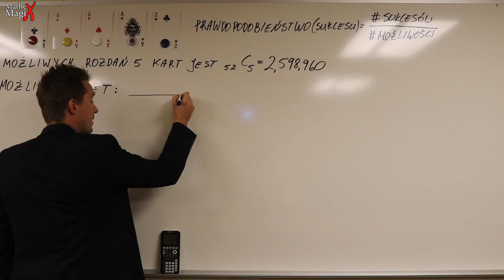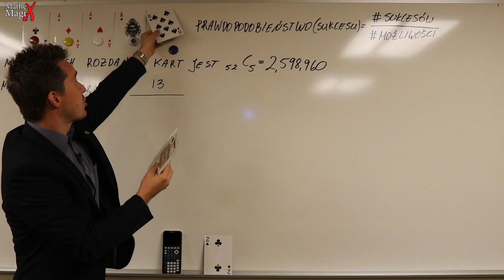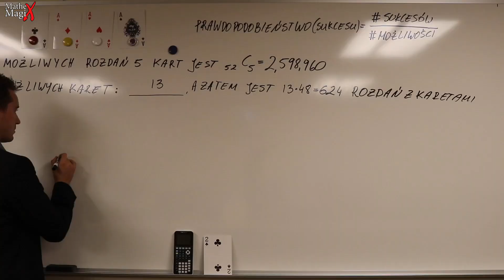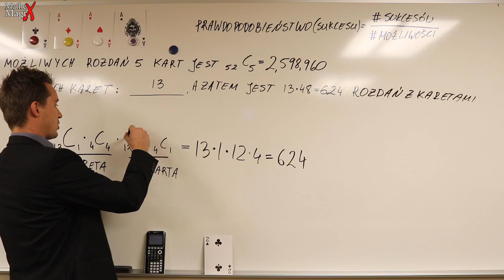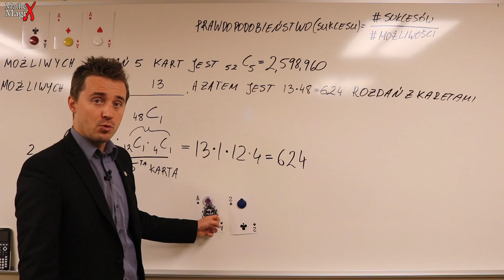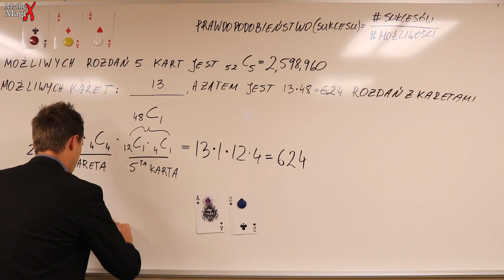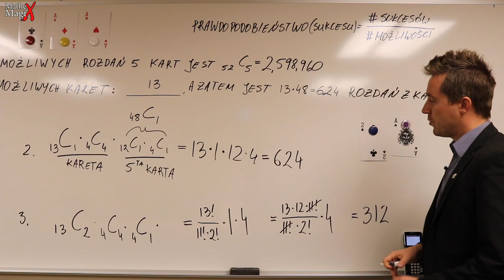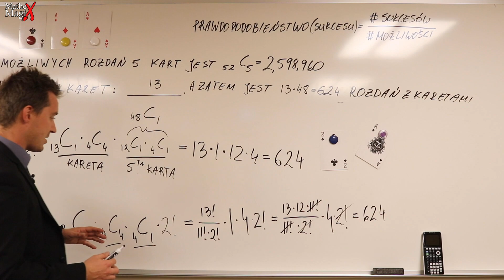Prawdopodobieństwo Karety w Pokerze na 3 sposoby | MatheMagiX Series of Poker 3 | #42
0.0024% to prawdopodobieństwo trafienia karety w pokerze. Tak niska wartość daje temu rozdaniu 3cie miejsce w hierarchii pokera. A ja pokazuje 3 sposoby na obliczenie szansy trafienia "czwórki"